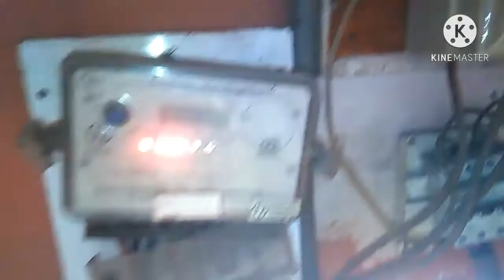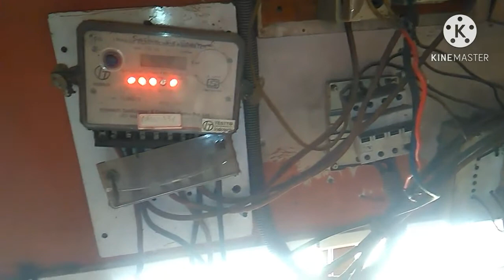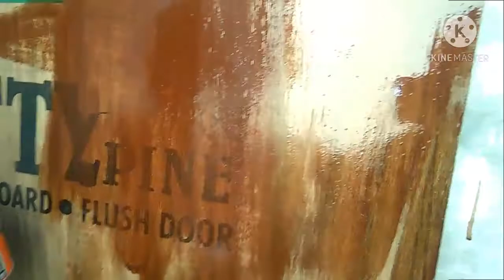How to electrical panel repair/ how to panel board connection/how to electric panel board wiring hi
Hi

Namaskar Dosto Is Video Me Dekhaya Geya Purana Panel Board SE New Electrical Panel Board Kaise Banaye  Is Video  Me Ummeed Hai Aapka Ye Video Bahut Pasand Aayega

👉 Electric main distribution boards.

Rajib Critical Channel Electrical Har Came ke Bare Me Jeysa Ki Motor Winding And House Wiring Or Electric Lift Escalator Me Chadne Ka Tarika Dekhati Hai Or Dosto Is Channel Aapka Achha Laga To Subscribe Kare

Social links-